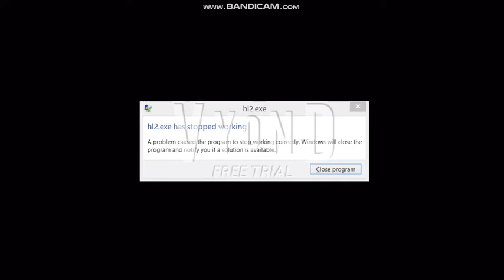Dora Plays Counter-Strike/Rages/Smashes Computer/Grounded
I don't feel about dora for doing playing games.